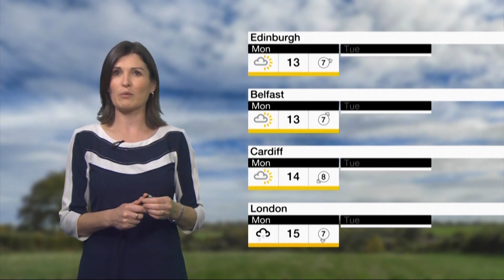Helen Willetts BBC News Channel HD Weather October 13th 2018